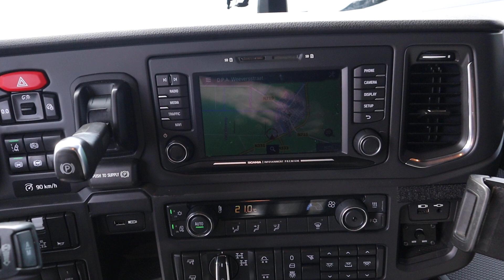Scania R730 REF: 112720